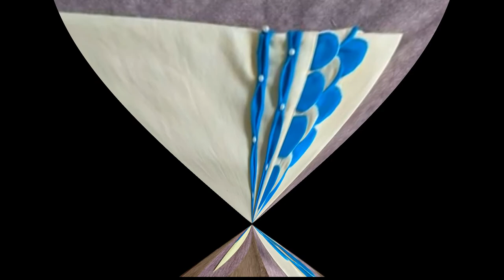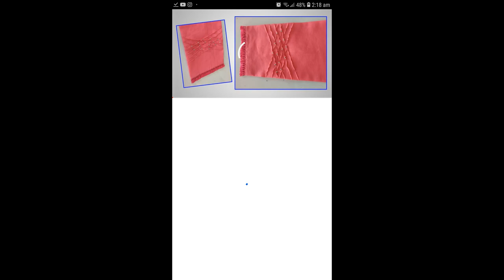Latest Women's Pants/ Trousers/Plazo Designs Ideas 2020 | F.K Ideas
Latest Women's Pants/ Trousers/Plazo Designs Ideas 2020
Trending and Usefull Trousers Palazzo Designs

Trending trouser design

Lawn trouser stitching design

Latest trouser stitching

Latest trouser cutting

Trending trouser stitching n cutting

Trouser design

,latest plazo designs

,very stylish trouser design

latest designs for palazzo,